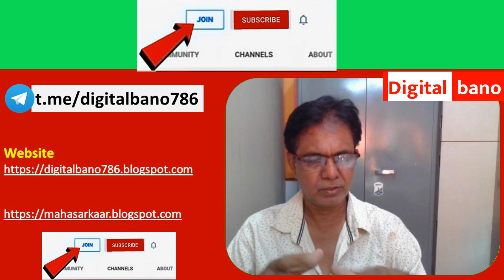कास्ट सर्टिफिकेट Apply करतांना सिरीयल नंबर चेंज झाले काय करावे?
1.Application Form + Payment Recept + Original Caste Certificate + All Documents attested
2. Form 15A/CET Application
3. Form 3
4. Form 17